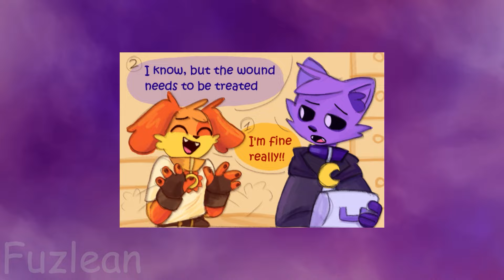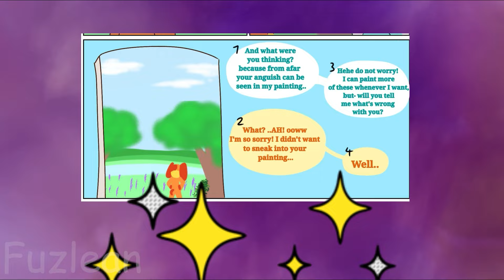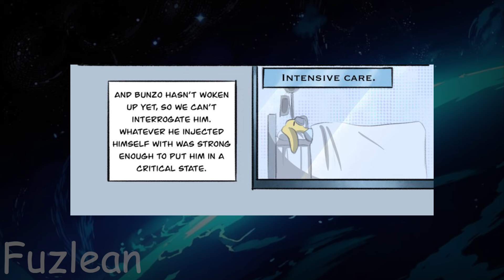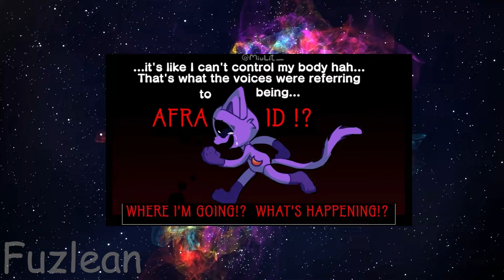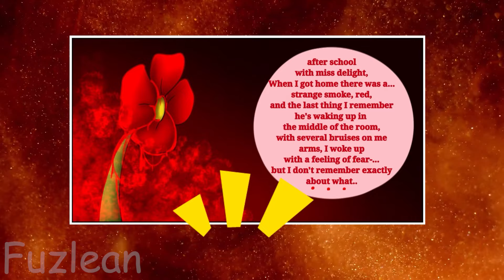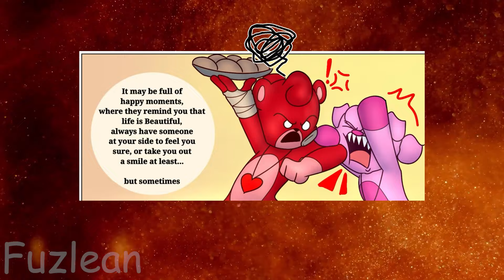OMG! DogDay Has Fallen Into A CatNap Trap...😱 - Poppy Playtime Chapter 3 Animation┃Comic dub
Comic Creator:
Twitter(X):   Rockrabbit_0
Montage - fuzlean
Dubbing - fuzlean
Thumbnail - @pachii_rizuu